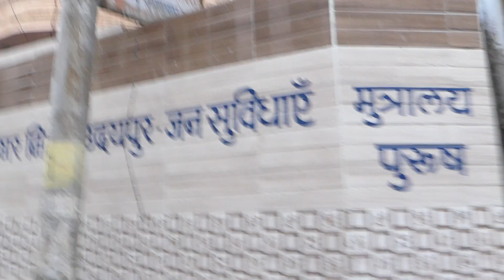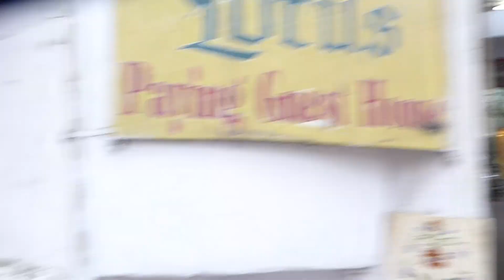2019.03.19 Old Town, Udaipur, Rajasthan, India - 01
Irene and Dave Hurr explore the old town in Udaipur, Rajasthan, India